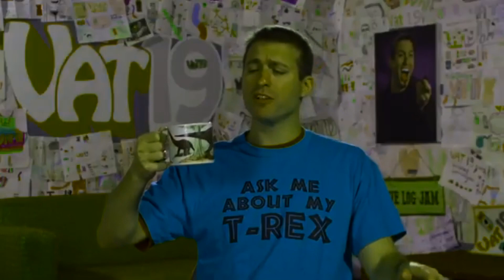Love a Good Mug! Csupo Effects | Pyramid Films 1978 Effects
Software Program Used: MAGIX VEGAS Pro 17.0 (Build 421).

Channel Link: No One.

Source By: Jimmy's Effects.